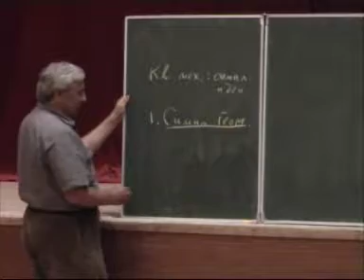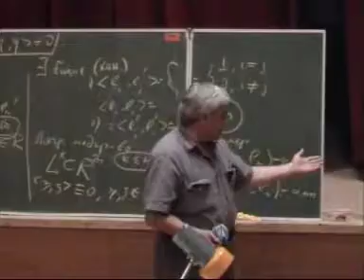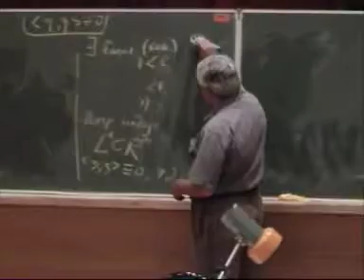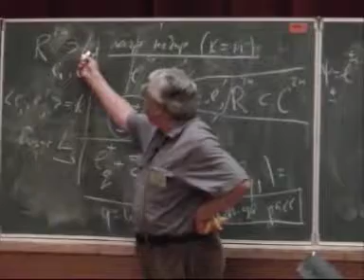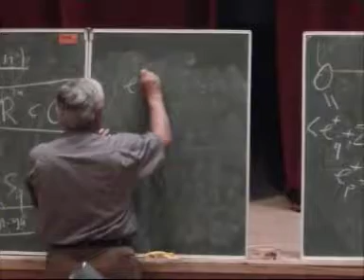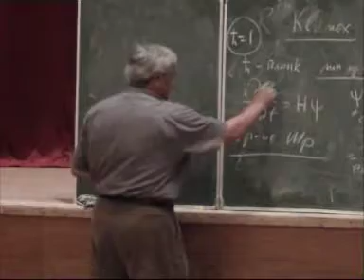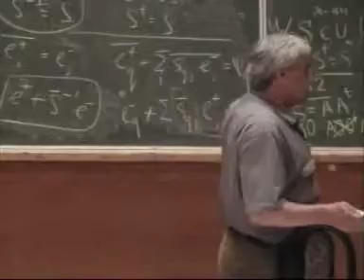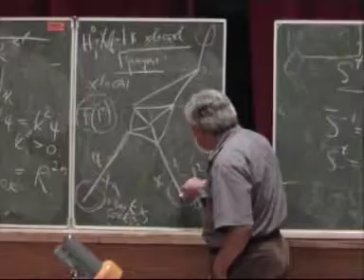Графы и квантовая механика: симплектические идеи // Сергей Новиков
Лекция будет посвящена некоторым нестандартным аспектам элементарной симплектической геометрии и линейной алгебры и их применению для нужд квантовой теории рассеяния. Для большинства математиков этот язык непривычен, поэтому все необходимые понятия будут введены самым элементарным образом.

Новиков Сергей Петрович, академик РАН, доктор физико-математических наук, профессор.

23 июля 2009 г.